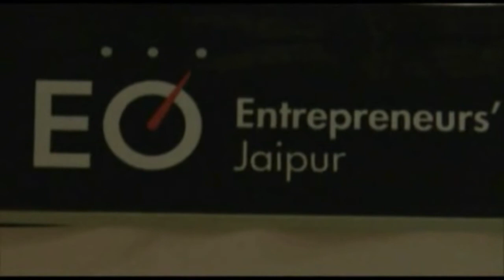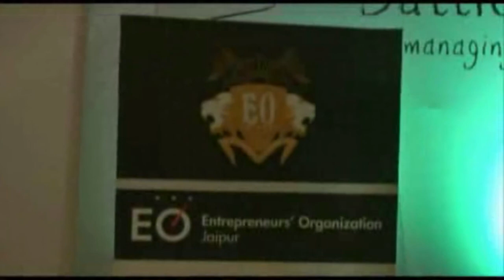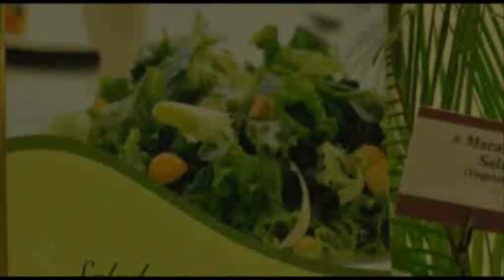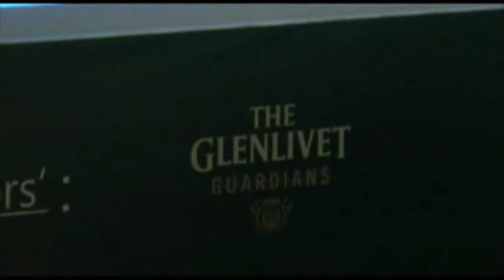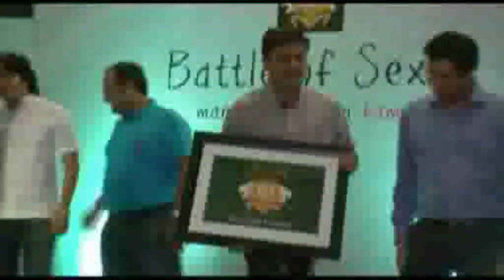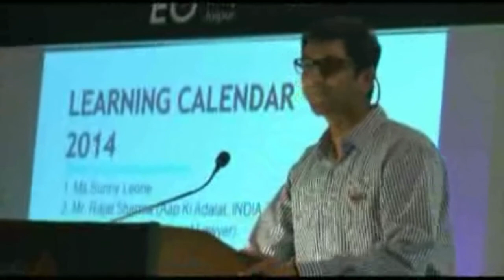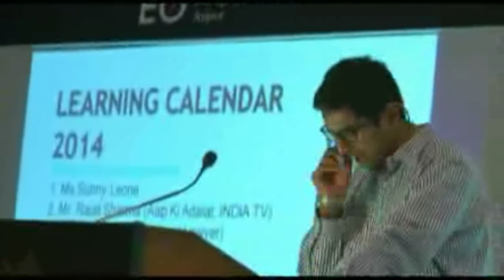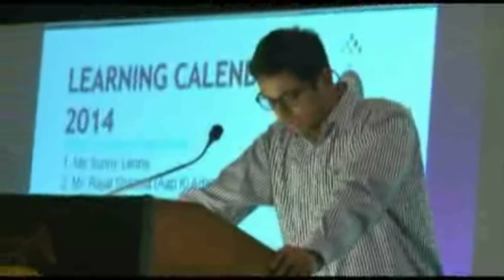EO24 - Jaipur - Battle of the Sexes: Managing Work and Family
EO Jaipur presents Battle of the Sexes: Managing Work and Family.

EO24 represents 24 hours of global entrepreneurial innovation and knowledge sharing in a real-time learning environment helping drive economic growth in 46 countries. From chapter to chapter, EO members will share their entrepreneurial wisdom around the world to inspire and support the next generation of entrepreneurs.